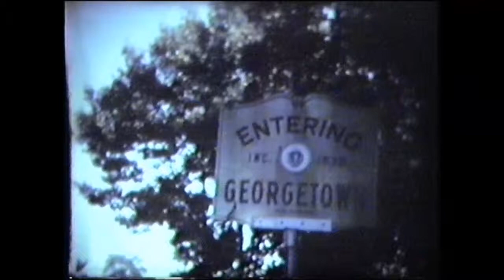1970s - Dirt Bikes & Sand Dunes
Out for a ride.